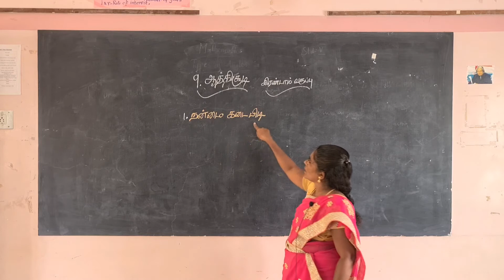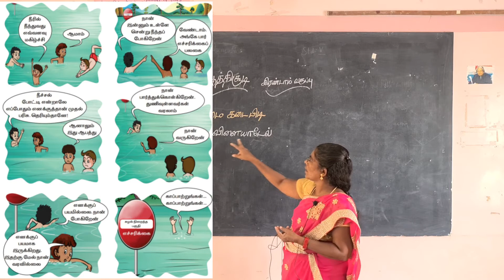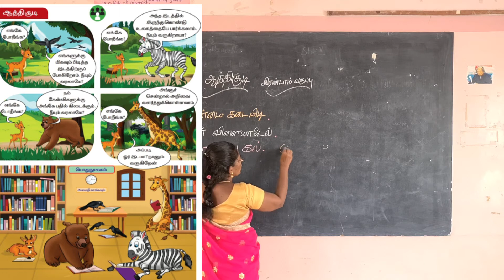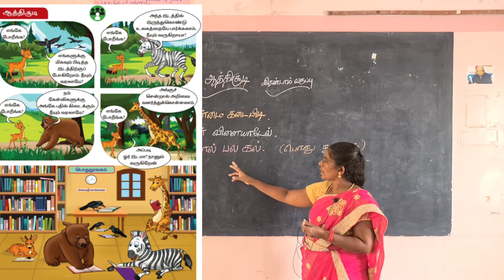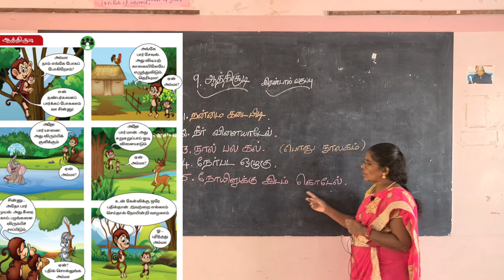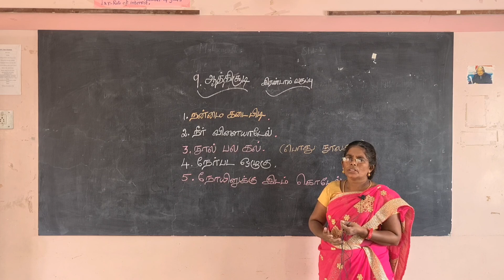II – TAMIL - Day 12 - ஆத்திச்சூடி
Curriculum: Tamilnadu Samacheer Kalvi
Syllabus: State Board
Class : II STD
Subject: Tamil
Topic: ஆத்திச்சூடி
Tirunelveli-627011
Phone no- 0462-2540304 / 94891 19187